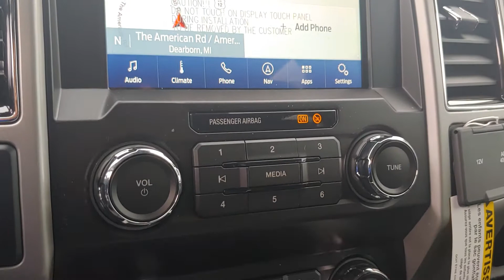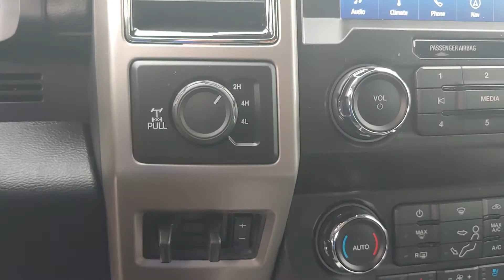110022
2021 Ford Super Duty F-250